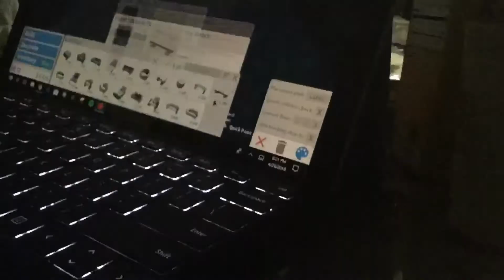JoJo’s Movie Theater Time Lapse